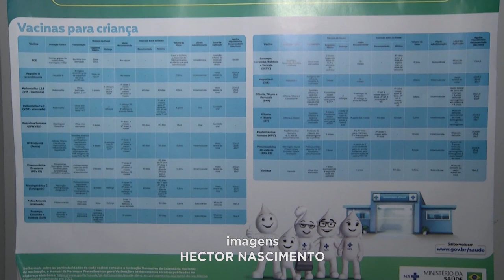Minas Gerais: cartão de vacinas de pessoas adultas está desatualizado.